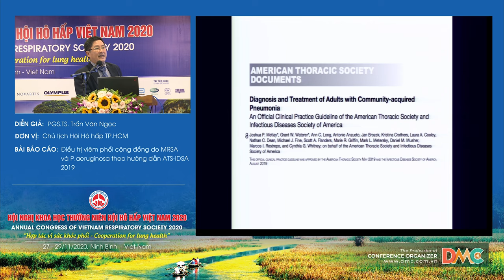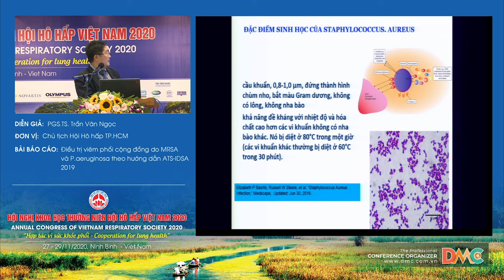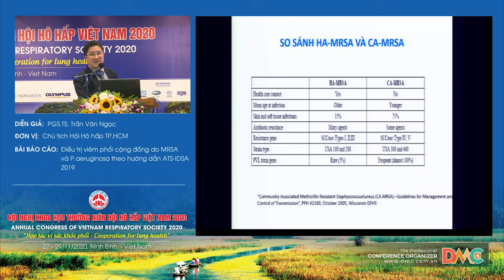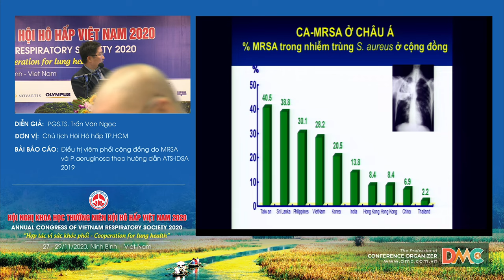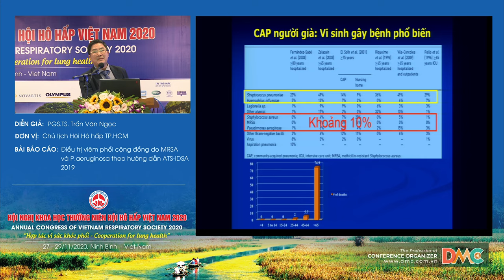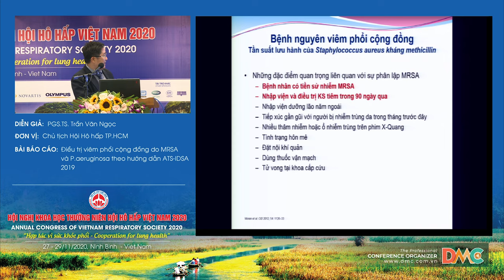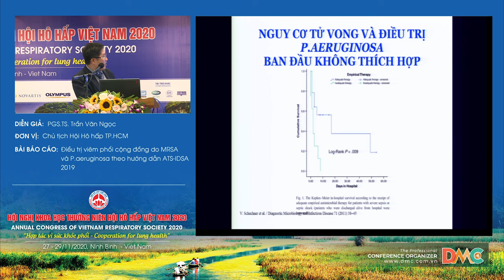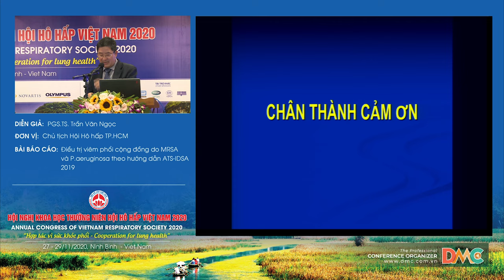Điều trị viêm phổi cộng đồng do MRSA và P.aeruginosa theo hướng dẫn ATS-IDSA 2019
Báo cáo viên: PGS.TS Trần Văn Ngọc
Chủ đề: Điều trị viêm phổi cộng đồng do MRSA và P.aeruginosa theo hướng dẫn ATS-IDSA 2019